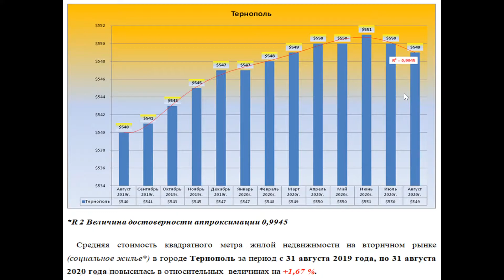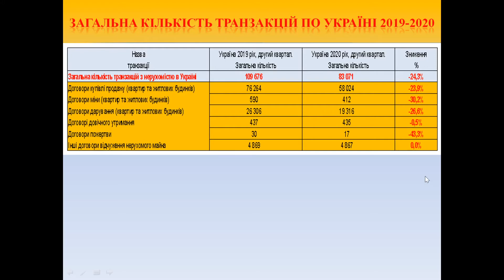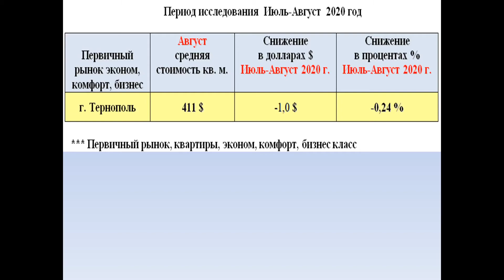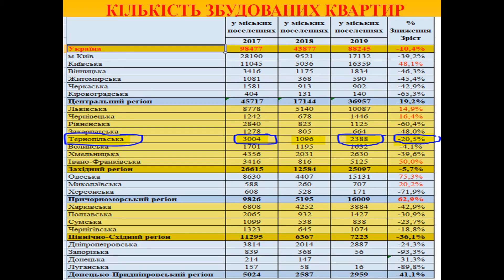Рынок недвижимости Тернополь, август 2020 год.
Погода рынка недвижимости Украины, с Андреем Гусельниковым. Рынок жилой недвижимости Тернополь, август 2020 год.